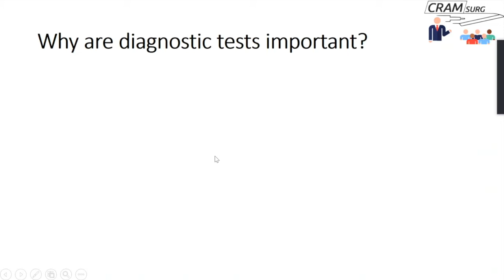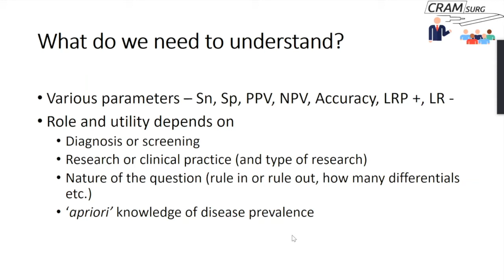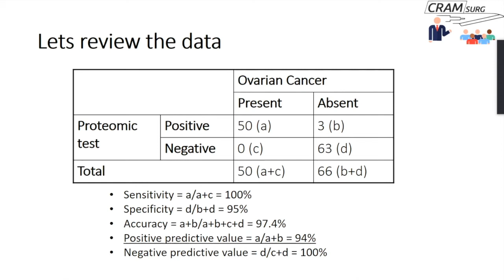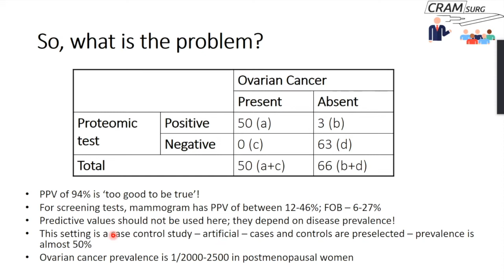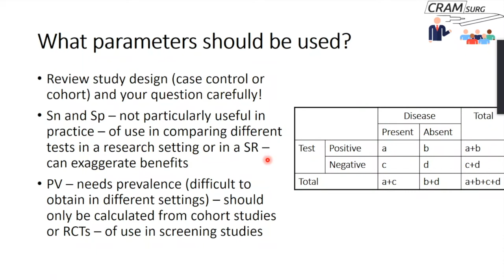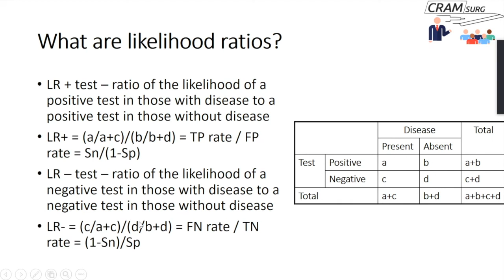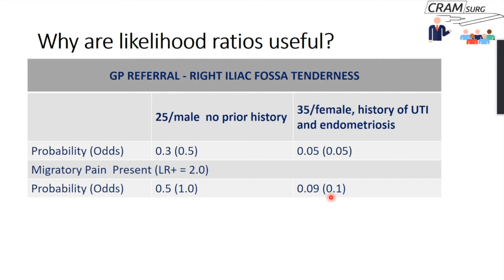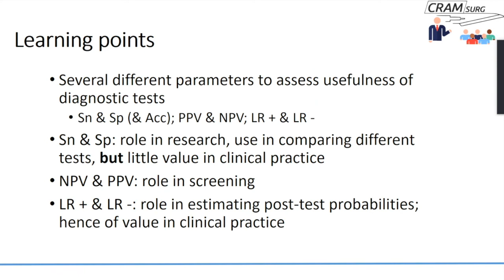CRAMSURG chapter 11 - Understanding diagnostic tests - part 1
Chapter 10 CRAMSURG - Clinical Research Appraisal and Methodology for Surgical Trainees.

Professor Saba Balasubramanian talks about understanding diagnostic tests - part 1.